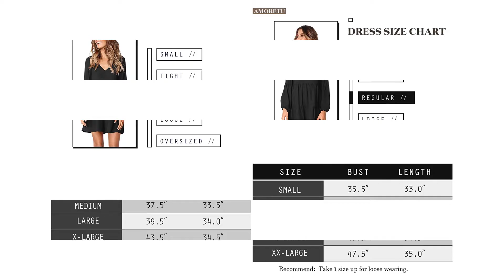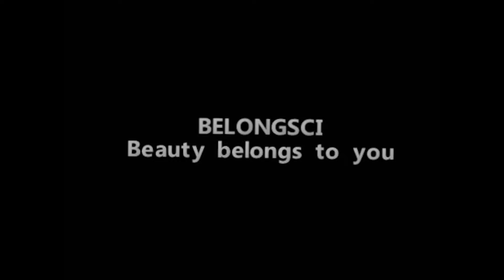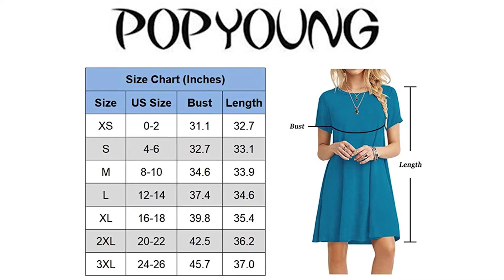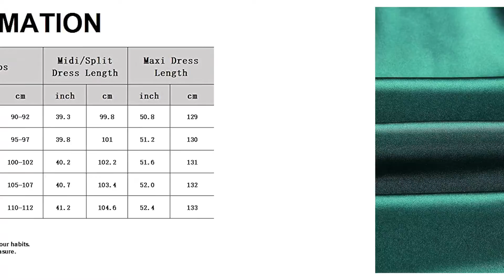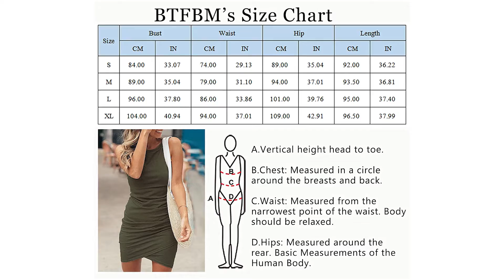Top 10 Best Women's Dresses You Can Buy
0:00:00 Introduction

0:00:06 Amoretu Women Summer Tunic Dress V

0:00:31 Grecerelle Summer Floral Print Cross V

0:01:07 Belongsci Dress Sweet & Cute V-Neck

0:01:51 Lagshian Sexy Bodycon Tank Dress Sleeveless

0:02:17 Auselily Women Short Sleeve Loose Plain

0:02:40 Db Moon Women Summer Casual Short

0:03:14 Popyoung Summer Casual Tshirt Dresses Short

0:04:37 Merokeety Summer Striped Short Sleeve T

0:05:25 Xxxiticat Sleeveless Spaghetti Strap Satin Dress

0:05:56 Btfbm Women Casual Crew Neck Ruched